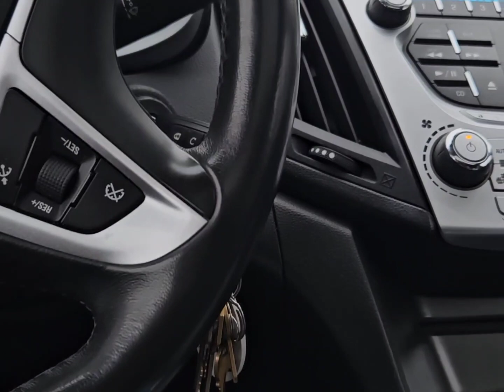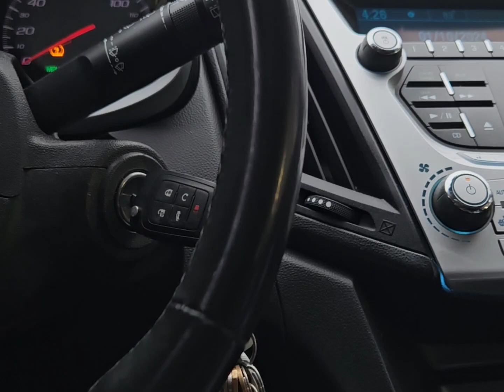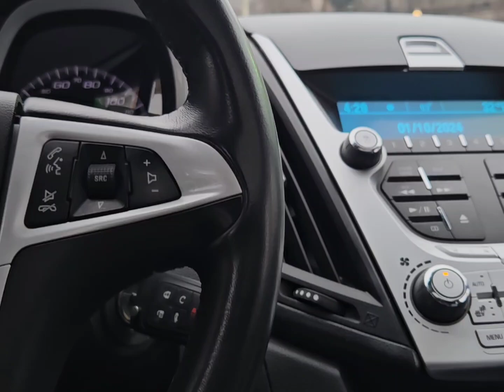Tips For PROTECTING Your MONEY. Flipping Medical Commodities